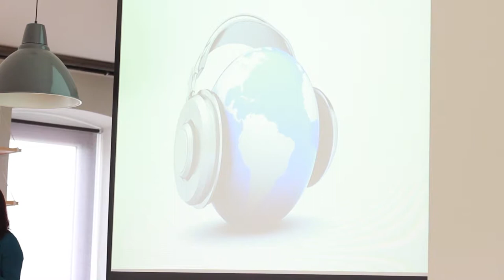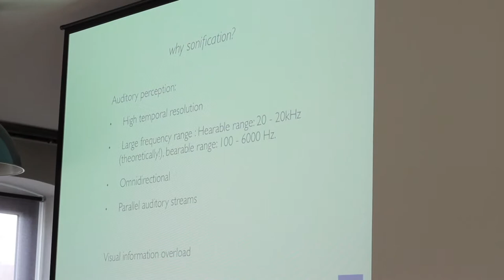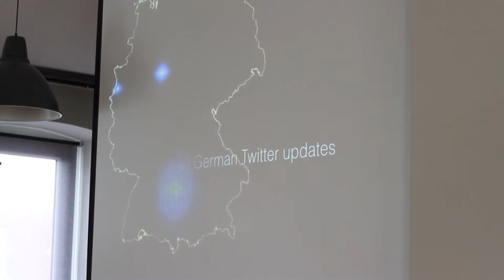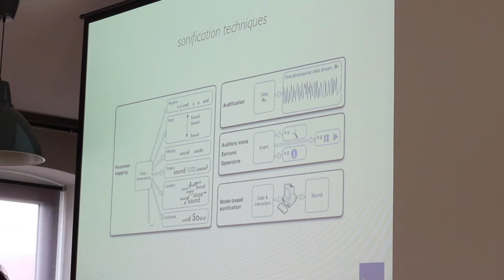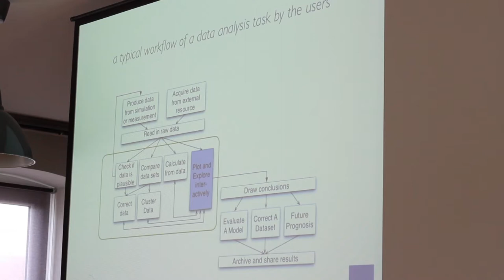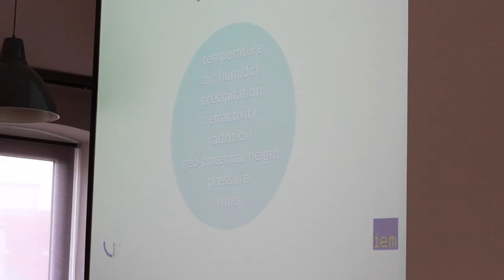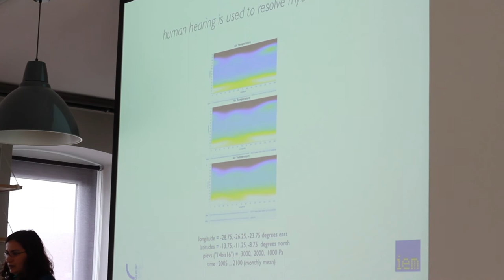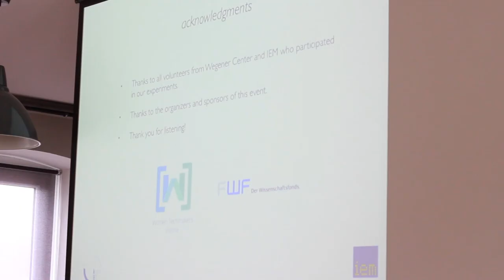Visda Goudarzi - Ears to the Climate Change - WTM Vienna 2014